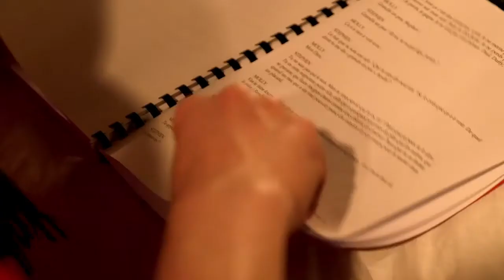Les Cartes du Pouvoir, au Théâtre Hébertot (teaser)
Les Cartes du Pouvoir, à partir du 29 août au Théâtre Hébertot.